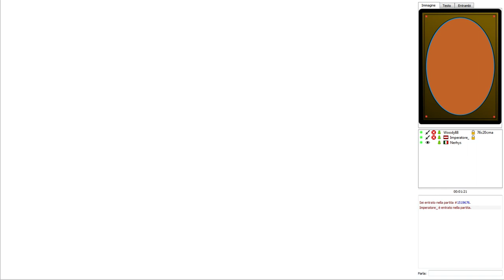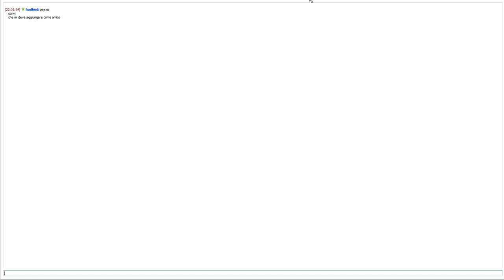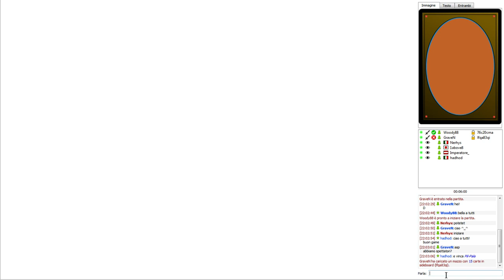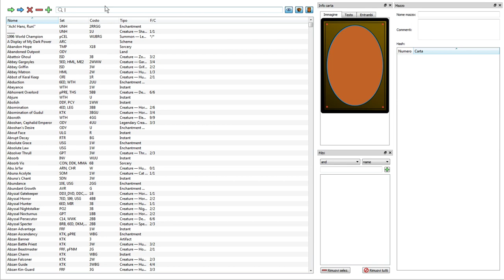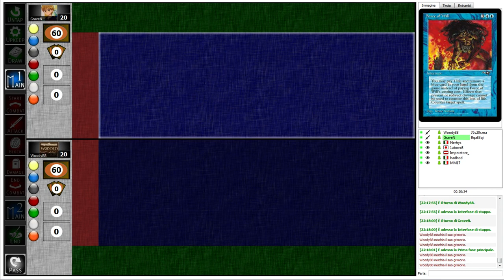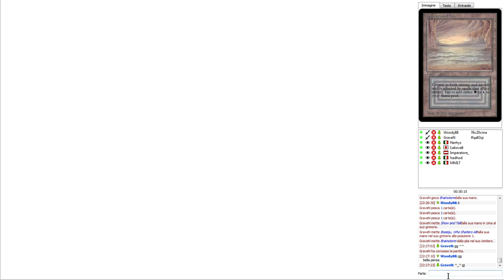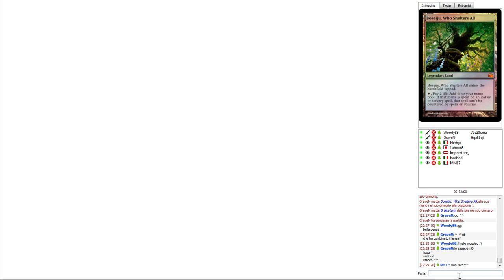MTGQ On-line Legacy #2: Top4 Pensa (UB Show & Tell) VS Di Pasquale (Team America)